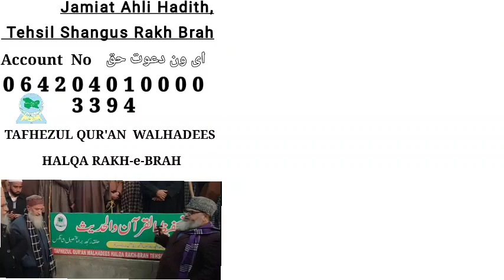IJTAMA RAKH-e-BRAH ..Tafsezul Quran Wal Hadees ||Ab Lateef Bhat Alkindi Hfz